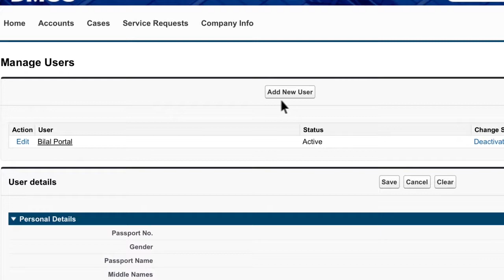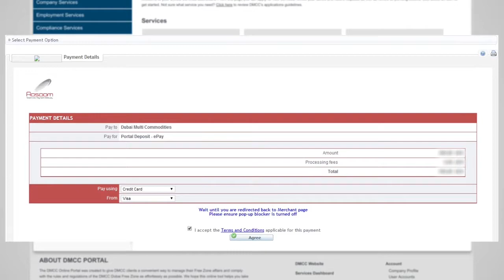Set up of Portal for your company: This short video provides you with a quick overview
Welcome to DMCC's Free Zone member portal video tutorial. The DMCC free zone member portal allows you to apply for a wide variety of services, such as setting up your new company online, applying for Registration, Licensing and Employment Services...and more. As a member company, you are now able to request services, access information and print letters at anytime, and from any device. This short video provides you with a quick overview of Setting Up the Portal for use by your company